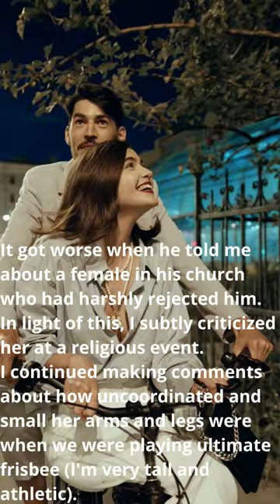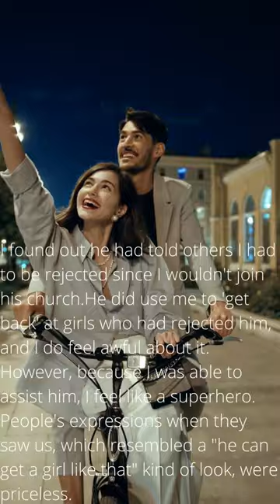Just to help him, I pretended to be a guy's girlfriend .....